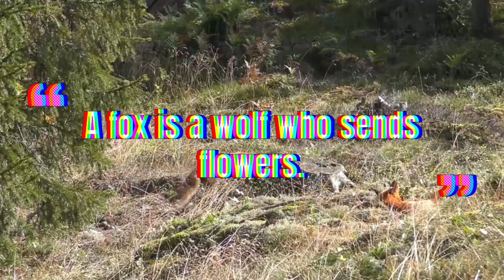SNEAKING FOX - *SUSPENSE* Tense Intense Music That Will Turn You Into A Cunning FOX!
SergeQuadrado